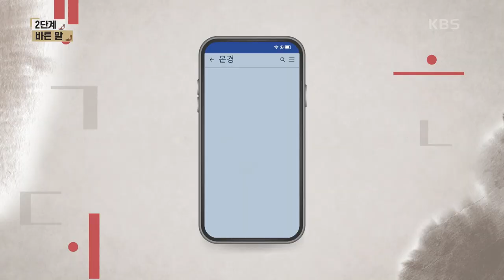[2단계 - 바른 말 문제] 허접스러운/바람펴서/사그라지질! 다음 보기 중 틀린 것을 골라 번호를 써 주세요. [우리말 겨루기] | KBS 240408 방송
[2단계 - 바른 말 문제] 허접스러운/바람펴서/사그라지질! 다음 보기 중 틀린 것을 골라 번호를 써 주세요.

당신의 도전이 아름다운 우리말을 꽃피웁니다.
대한민국 유일, 한글 퀴즈 쇼 [우리말 겨루기]